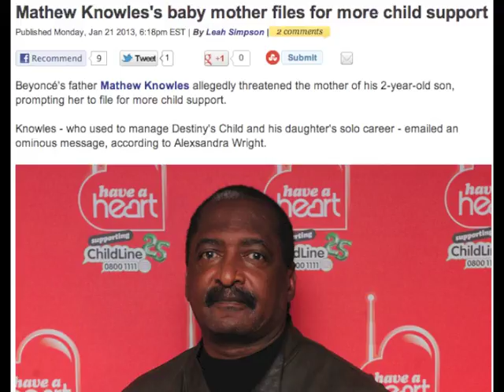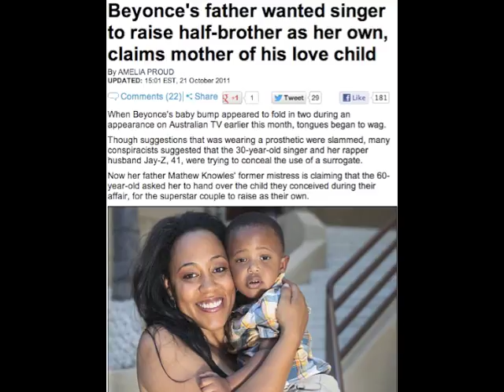Beyonce refuses to meet or acknowledge her little brother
in this video i'm talking about the new beyonce controversy that hit star magazine